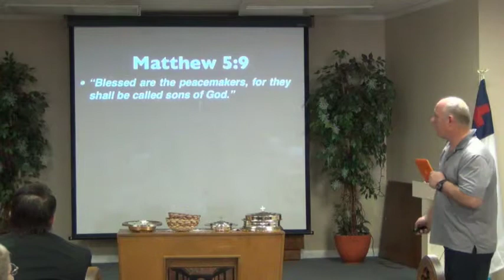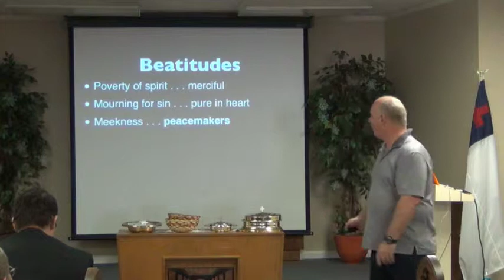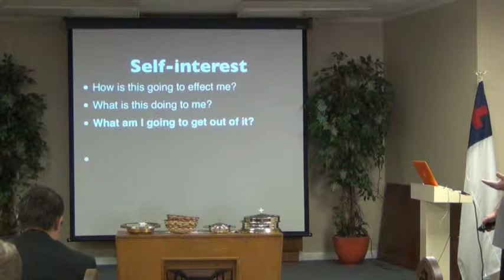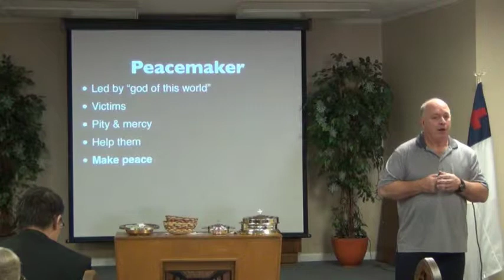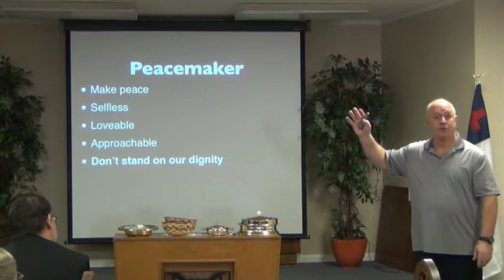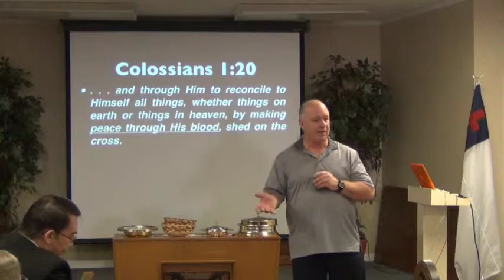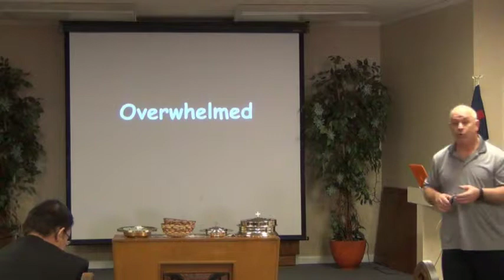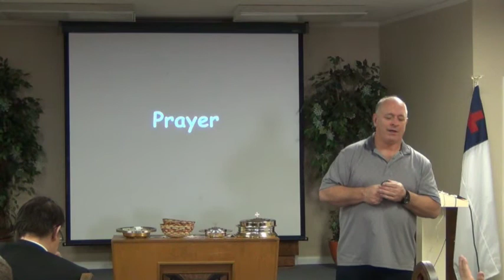The Sermon on the Mount Part 8 - 03-01-2015